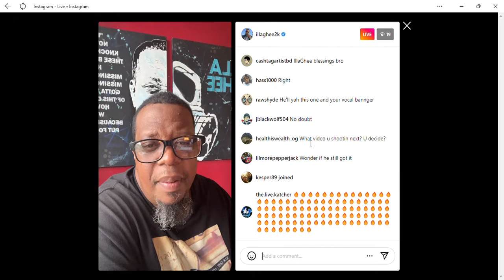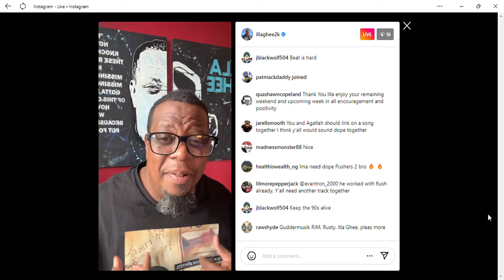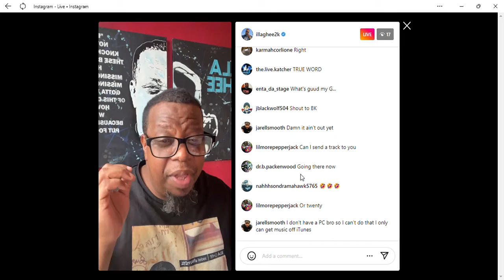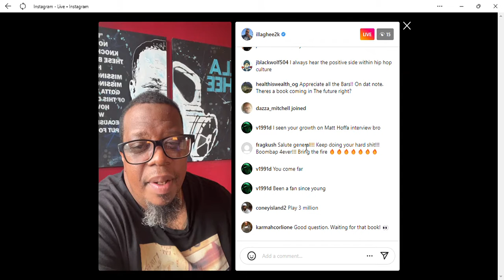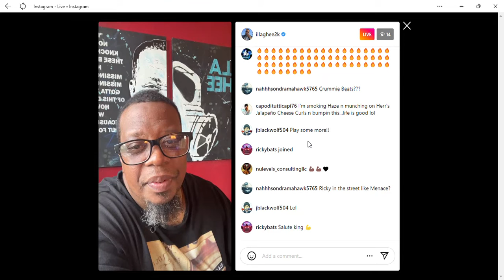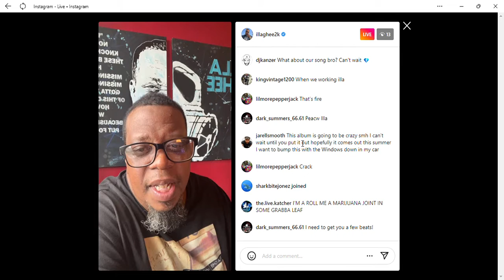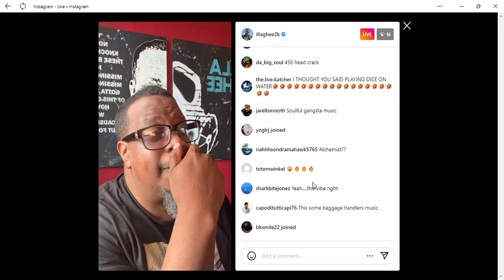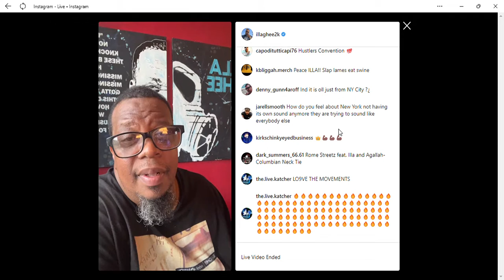Illa Ghee Ft Tupac & Eminem Collab Dropping Soon!!!